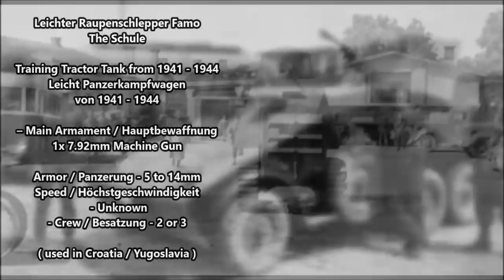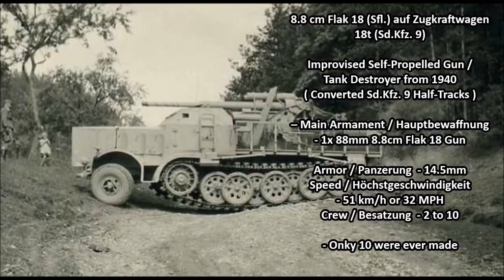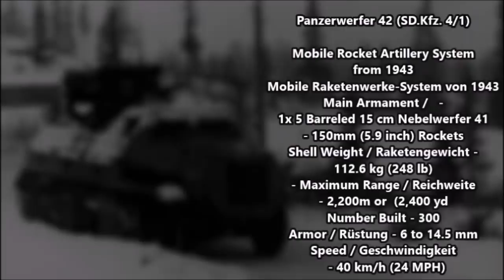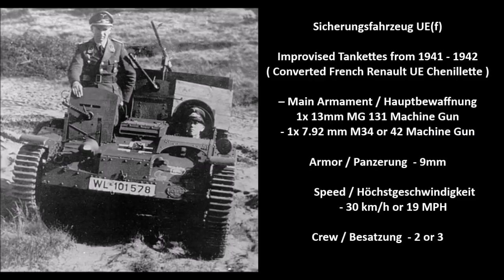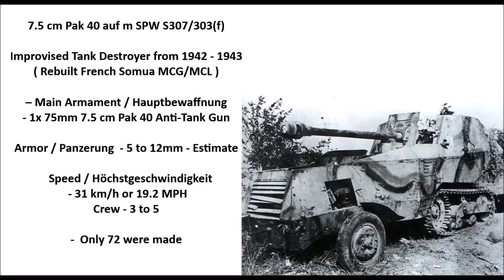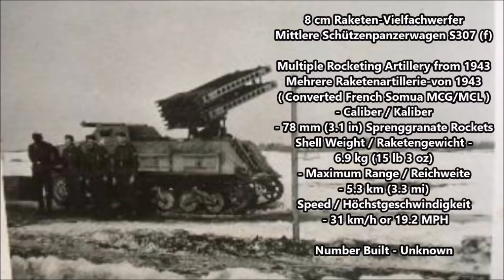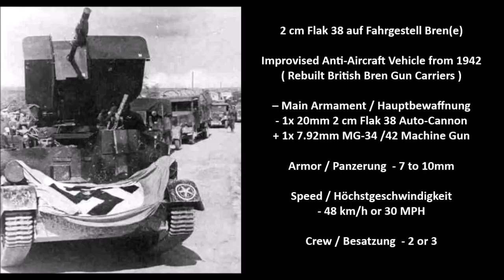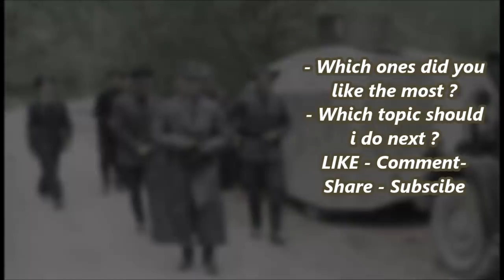German Homemade Tanks of World War II Part I : Converted Utility Vehicles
Homemade and Improvised German Tanks of World War II :
Hausgemachte und improvisierte deutsche Panzer des Zweiten Weltkriegs :
3,7 cm PaK 35-36 auf gepanzerter Artillerie-Schlepper 630(r Improvised Tank Destroyer from 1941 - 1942 ( Rebuilt Komsomolez ) Main Armament - 1x 37mm PaK 35/36 Armor - 7 to 10mm Speed - 50 km-h or 31 MPH
5 cm Pak für Küstenbefestigung auf Selbstfahrlafette Schneider CD(f) -
3,7 PaK35 / 36 auf Leichter Geländegängige Lastkraftwagen 1t Improvised Armored Car from 1941

"Rommel Funnies" Improvised Tanks / Vehicles :
7,62 cm F.K.(r) auf gep.Selbstfahrlafette (Sd.Kfz. 6/3) -
Homemade  Half-Tracks and Half-Track Tank Destroyers :
8.8 cm Flak 18 (Sfl.) auf schwere Zugkraftwagen 12t (Sd.Kfz 8) Bufla -
8.8 cm Flak 18 (Sfl.) auf Zugkraftwagen 18t (Sd.Kfz. 9) -
Sd.Kfz. 250/8 leichter Schützenpanzerwagen (7.5 cm) -
Schützenpanzerwagen (7.5 cm KwK37) Stummel -
7.5 cm PaK40 L/46 auf mittlerem Schützenpanzerwagen -
7.5 cm Pak 40 auf m SPW S307/303(f) -